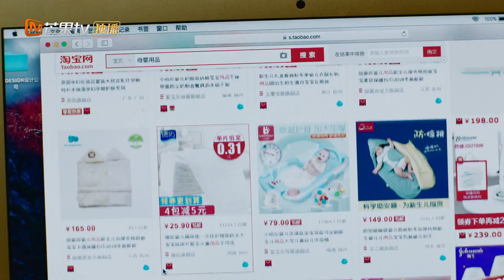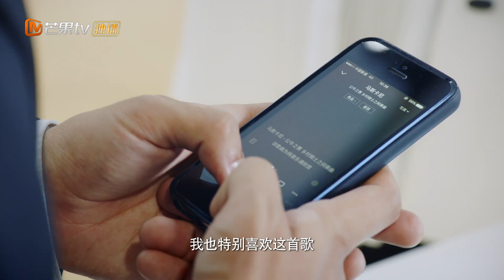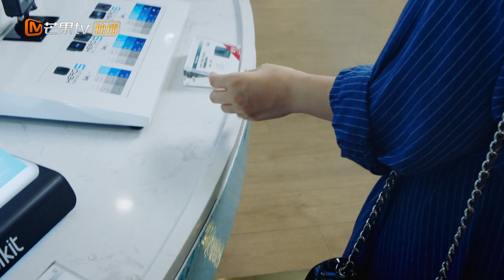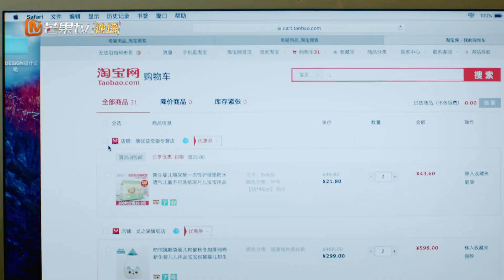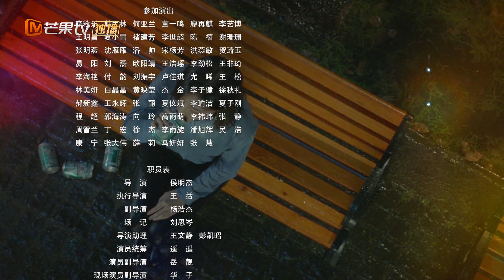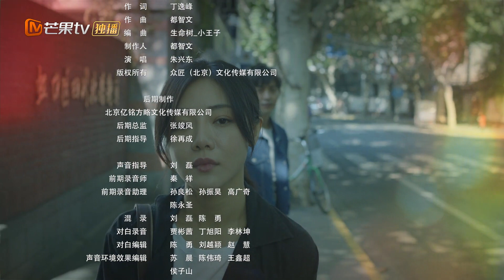【INDO SUB】EP7：Pemuda Terburu-buru | Fleeting Youth | Mango TV Indonesia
【Synopysis】
Profesor statistik Zhang Sinian  tidak hanya memiliki IQ dan EQ, tetapi juga memiliki ketampanan, dia adalah orang yang mengejar kesempurnaan dalam segala hal dan memiliki gangguan obsesif-kompulsif. Dan Yun Shu, seorang mahasiswi Buddha jurusan statistik, memiliki kepribadian yang optimis dan sederhana, dan mudah tertipu. Setelah ditipu uang oleh sepupunya, dia menjadi tunawisma. Secara kebetulan, dia tinggal di rumah Profesor Zhang. Kakek Profesor Zhang sakit parah, dan dia berharap cucunya bisa menikah secepatnya.Agar tidak mengecewakan kakeknya, Profesor Zhang berbohong kepada kakeknya, dan merekrut Yun Shu untuk berpura-pura menjadi pacarnya. Belakangan, dia dipaksa menikah oleh kakeknya. Keduanya menjadi pasangan secara alami, dan melalui tawa dan air mata, mereka secara bertahap memahami dan menghangatkan satu sama lain.